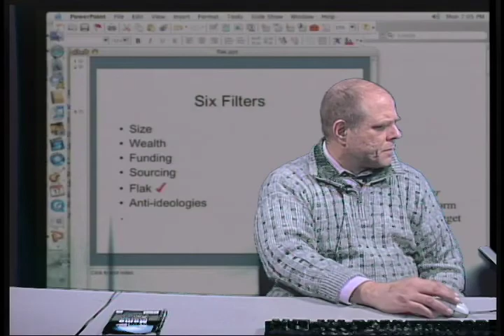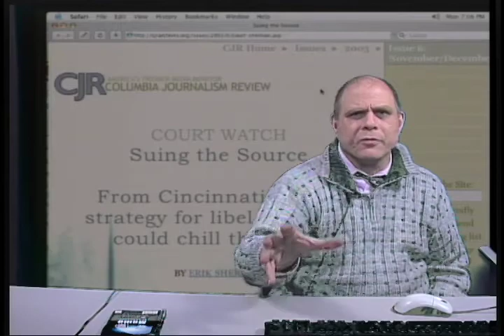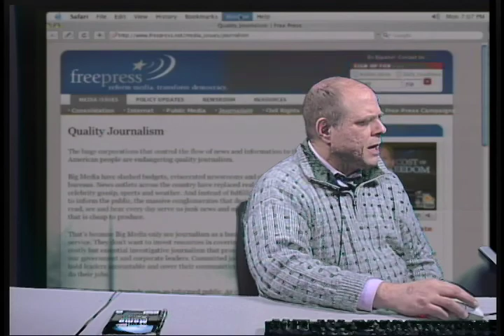flak survey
program for 1/15